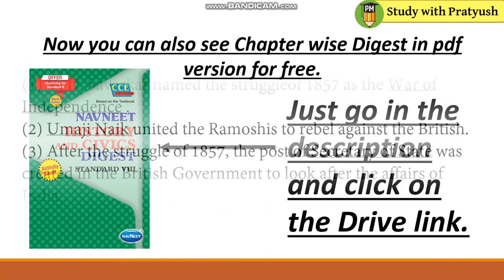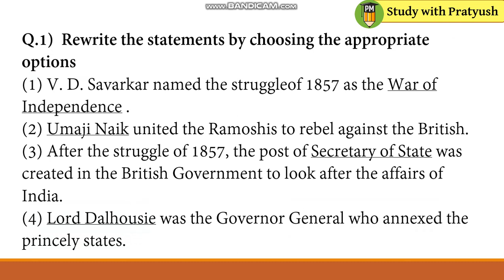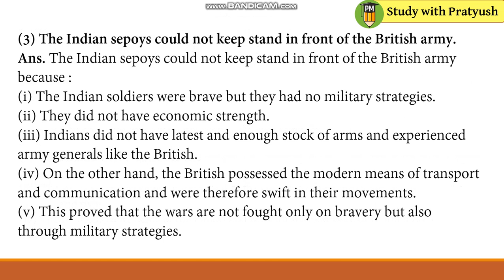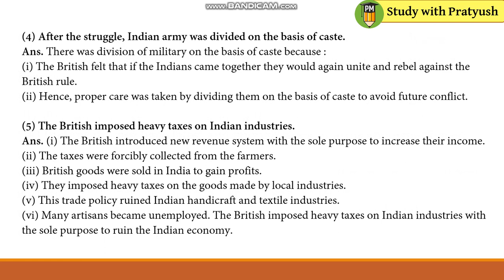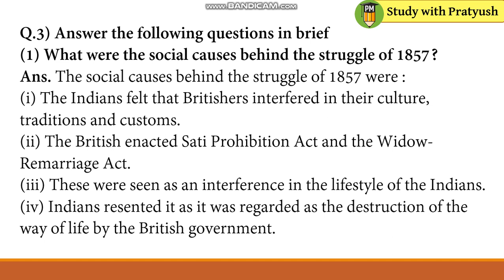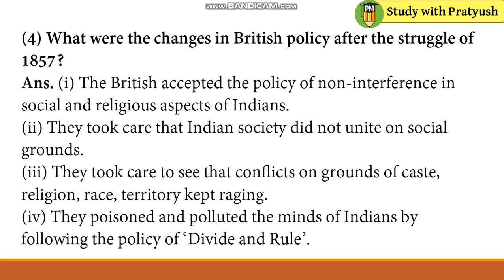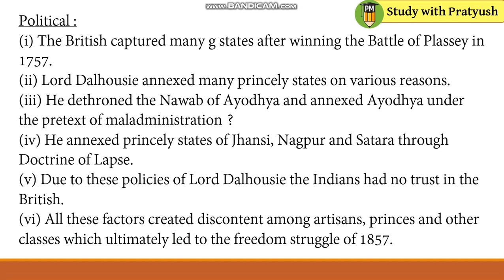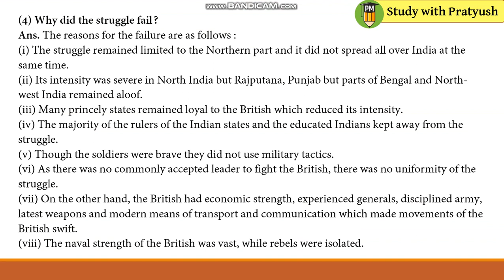Std 8th History 4.The Freedom Struggle of 1857 Question and Answers (Digest Link in the description)